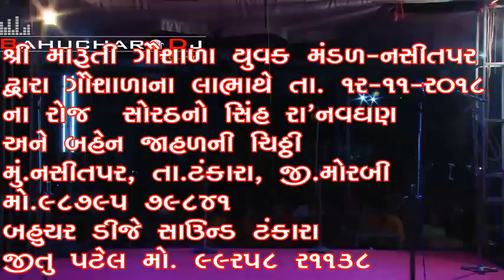Natak part_1_Nasitpar_ Ra navghan